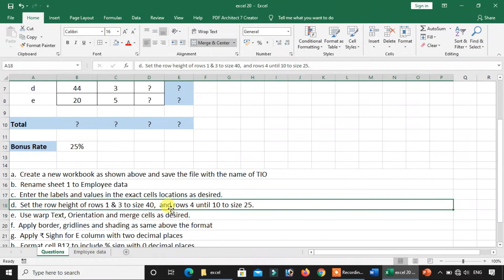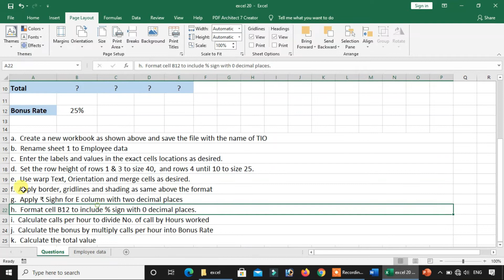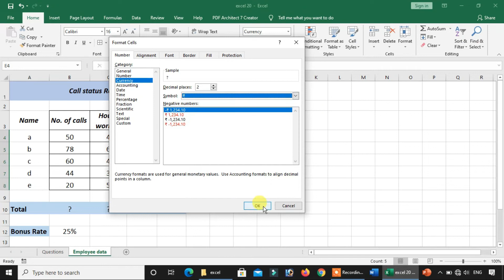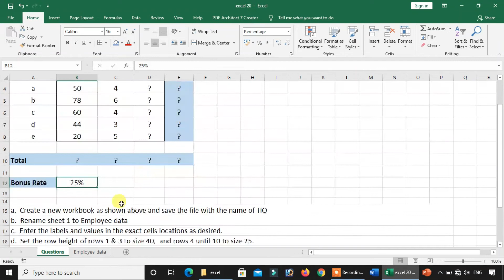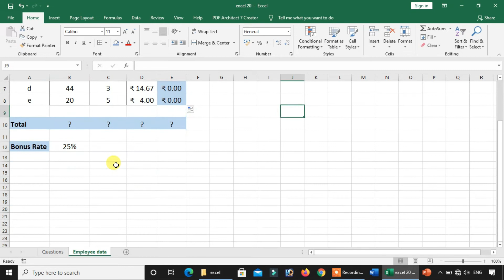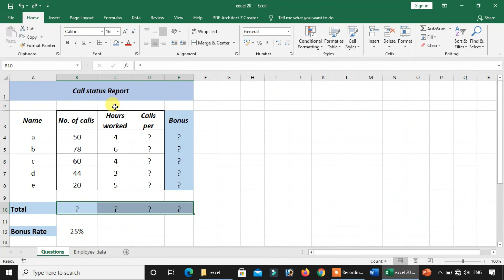OSSSC skill test part-19 video l Junior Clerk computer skill/practical test.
OSSSC/OSSC/OPSC/RRB ସମସ୍ତ ପ୍ରକାର Exam ପାଇଁ  Ms-Excel Practical Preparation Test l